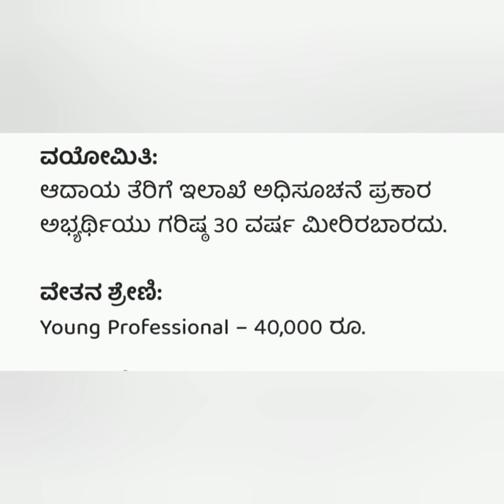Tax department Recruitment